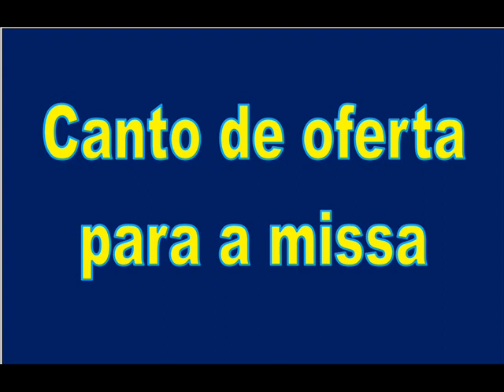Bendito sejas pelo vinho e pelo pão